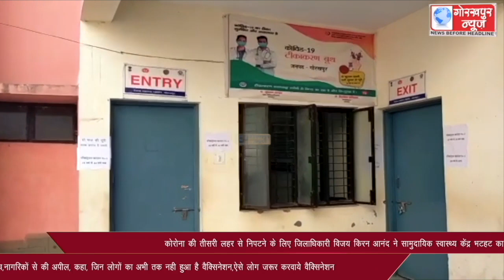कोरोना की तीसरी लहर से निपटने के लिए जिलाधिकारी विजय किरन आनंद ने सामुदायिक स्वास्थ्य केंद्र भटहट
कोरोना की तीसरी लहर से निपटने के लिए जिलाधिकारी विजय किरन आनंद ने सामुदायिक स्वास्थ्य केंद्र भटहट का किया औचक निरीक्षण,आक्सीजन,बेड,वैक्सिनेशन का किया जांच,नागरिकों से की अपील,  कहा, जिन लोगों का अभी तक नही हुआ है वैक्सिनेशन,ऐसे लोग जरूर करवाये वैक्सिनेशन